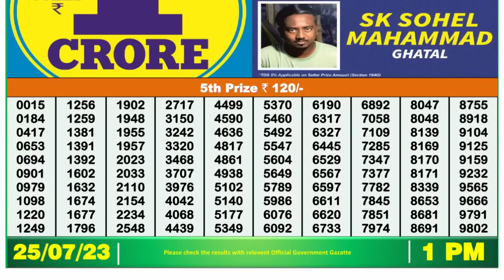Dear Lottery Sambad 1pm today 25.07.23 Nagaland State Lottery Result